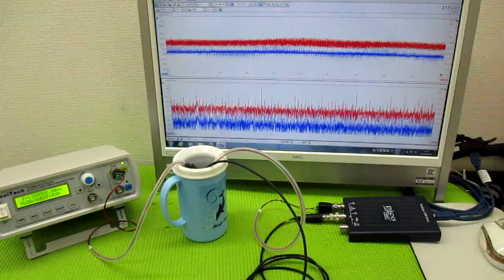メガヘルツの超音波発振制御プローブを利用した実験動画